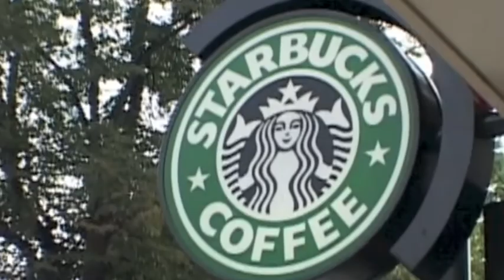Whistle Blow Me! - Steve Ludwin - Wanted Dead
I was whistle blowing when Edward Snowden was still sucking his mother's dick...